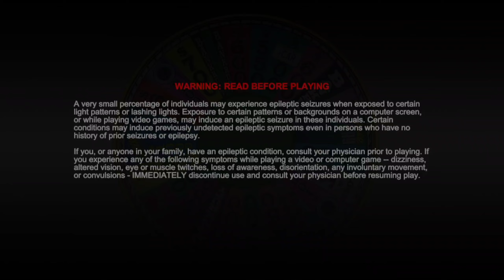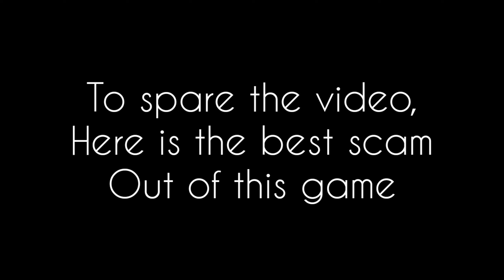The Wheel Of Unfortune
(-Forestplayz Yt links-)
Speedrun.com
(-Forestplayz ytb links-)
Tiktok STILL OLD
And that's all All music tracks are listed below if any